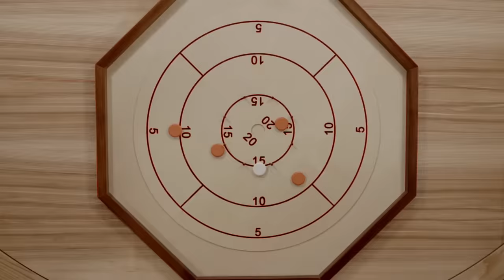CROKINOLE RUMBLE! | NRB Streams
Our gorgeous board game table was custom built by GeekNSon.